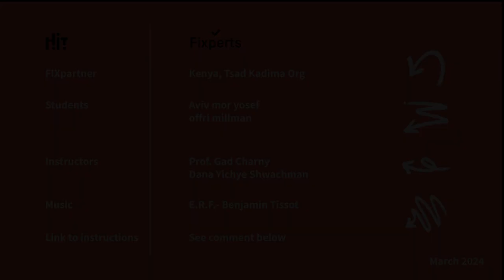Kenya's painting tools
In this project we teamed up with 22 years old, Ken-yah.
He is diagnosed with cerebral palsy, and is physically disabled in both hands.
Ken-Ya uses mostly his legs, and moves around independently in a motorized wheelchair with an impressive control of his toes.
He enjoys participating in a painting classes, in which he draws with his feet.
Together with him, we made a set of three tools for him: a paintbrush holder, an easel, and a color palette.

Students- Aviv Mor Yosef Offri Millman
Partner- Ken-Ya, Collabarate wth Tsad Kadima
Hit- Fixperts Instructors- Prof. Gad Charny and Dana Yichye Swachman.

Free royalty music: E.E.F.- Benjamin Tissot